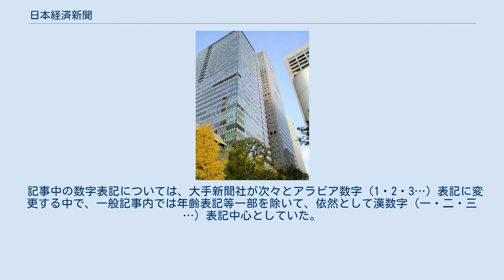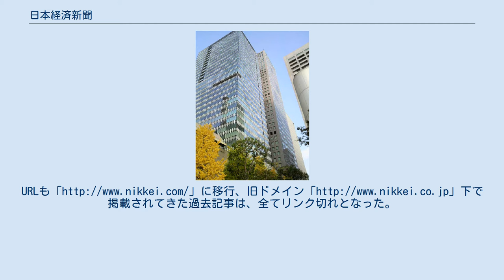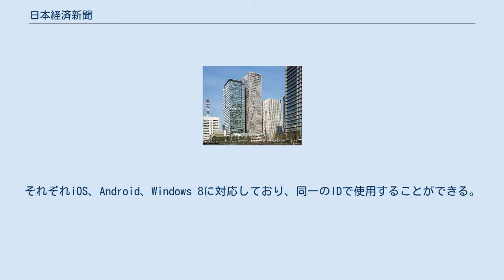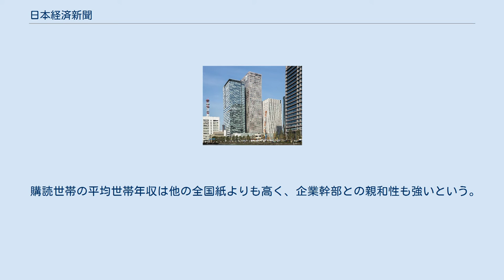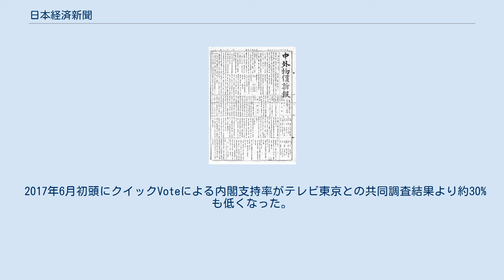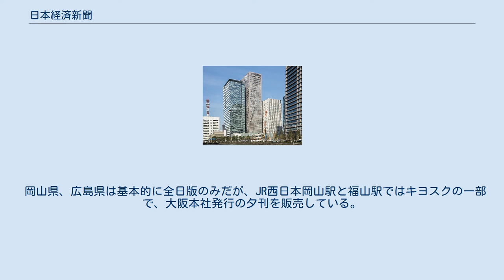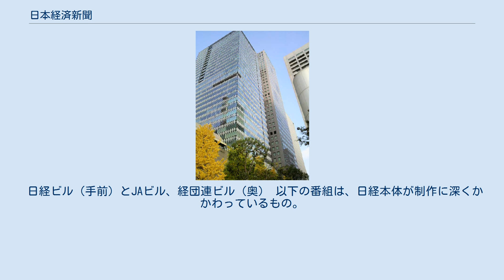日本経済新聞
駅売店に陳列される日本経済新聞を含む新聞各紙 日本経済新聞（にほんけいざいしんぶん、題字: 日本經濟新聞、英: Nihon Keizai Shimbun）は、日本経済新聞社の発行する新聞（経済紙）であり、広義の全国紙の一つ。
略称は日経（にっけい）、または日経新聞（にっけいしんぶん）。
社是は「中正公平、我が国民生活の基礎たる経済の平和的民主的発展を期す」。
最大印刷ページ数は48ページである。
 経済紙であるため、株価欄を始めとして、経済や産業関係記事が多い。
東京銀行と三菱銀行の合併（東京三菱銀行→現・三菱UFJ銀行）など、経済関係の記事で日本新聞協会賞を数多く受賞している。
また、大学生や経済学に関心のある社会人向けの連載記事として、『経済教室』のページもある。
 日本経済新聞社が算出する株価指数（日経平均株価）は「NIKKEI 225」として世界的に認知されている。
株式市況欄は東京証券取引所（全銘柄。2013年7月13日付までは統合前の大阪証券取引所も全銘柄収録）のみならず札幌証券取引所、名古屋証券取引所、福岡証券取引所の各々の独自銘柄も収録されている。
 記事中の数字表記については、大手新聞社が次々とアラビア数字（1・2・3…）表記に変更する中で、一般記事内では年齢表記等一部を除いて、依然として漢数字（一・二・三…）表記中心としていた。
また、地方紙も含む他紙では、スポーツ面の記事中の数字表記をアラビア数字表記とする中で、一部を除いて漢数字表記としていた。
さらに、記事中のパーセント表記中の数字表記の漢数字表記は日経以外、他紙ではほぼなくなっていた。
2009年6月1日付朝刊より、一般記事内でもアラビア数字での表記に変更した。
 日経特有の内容として、企業の発表する各種公告（決算公告など）の掲載が多かった。
3月期決算の主要企業の株主総会の集中する6月下旬の紙面は、財務諸表の決算公告で数十ページの別刷り（二部紙）紙面が付録され、本紙を含め全部で100ページ近くになる場合があった。
しかし、2005年2月に電子公告制度（インターネットを利用したプレスリリース公告方式であるEDINET）の導入が法律で施行のち、原則的に自社のウェブページにのみ掲載する企業が急増したため、別刷り紙面は過去のものとなった。
 このほか政治面・社会面も充実しているが、スポーツ関係は、後述する競馬（中央競馬）を除いて弱い。
例外的にサッカー関連を特集記事として、一般紙よりも大きく取り上げる場合がある。
地方版は経済関連を除くと弱い。
芸能人個人のニュース関連は殆どない。
社会面の4コマ漫画、読者による投稿欄（読売新聞では『気流』、朝日新聞では『声』など）もない。
 土曜日には二部紙にあたる『日経プラス1』が発行されている。
 競馬については、系列のラジオNIKKEI（旧ラジオたんぱ）が日本中央競馬会主催の中央競馬レース公式実況を請け負っている関係や、複数の協賛レース（日経賞、日経新春杯など）があることから、一定の強みを発揮しており、競馬専門の記者がグループの放送メディアに出演し、解説を行っている。
 第1テレビ欄は、他の多くの新聞が最終面に掲載しているのに対し、日経では中面掲載となっている（最終面は「文化」「私の履歴書」・連載小説など）。
2009年3月まで、一部地域では地元紙に倣って、TXN系列局をNHKの次に掲載していた（北海道版でテレビ北海道の番組欄がNHKの次に掲載されていたのがその一例。現在の状況は「テレビ面」の項参照）。
また、TXN九州（現TVQ九州放送）が、1996年に日本の地上波テレビ局として初めて韓国連続ドラマの放送を開始した際には、福岡県向けの紙面で毎週その内容を載せるなど、TXN系列局のある地域版では当該局の番組内容紹介に力を入れている。
 自社系列の販売店が少ない為、読売新聞や朝日新聞・毎日新聞・中日新聞・西日本新聞の各販売店に委託をしている地域が多い。
契約に際しては、販売店が独自の判断において契約者に物品（日用品など）を提供することを認める新聞社が多いが、日経ではこのようなことを行なわない。
年度がわりの4月には日経が経済用語辞典他、冊子を編集し、契約者にプレゼントするサービスを実施している。
 定価は、1部売り（朝刊180円・夕刊70円（2017年11月1日より...